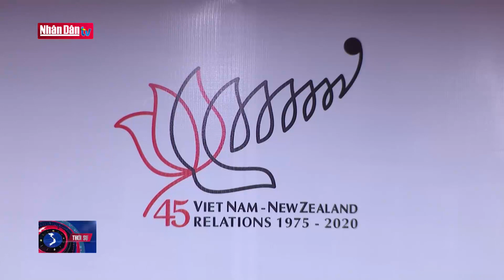Việt Nam - New Zealand nâng tầm quan hệ lên đối tác chiến lược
Việt Nam - New Zealand nâng tầm quan hệ lên đối tác chiến lược | Truyền Hình Nhân Dân
1. Dự Báo Thời Tiết Hôm Nay